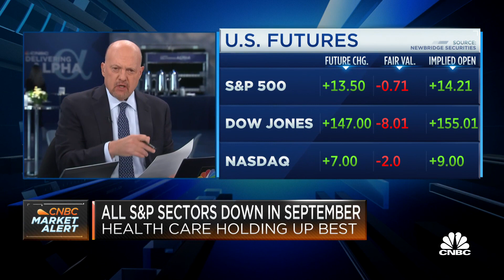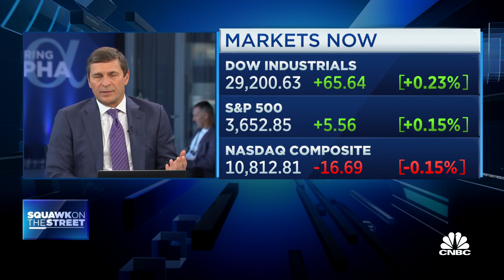Opening Bell, September 28, 2022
Watch the opening bell for the Nasdaq and the New York Stock Exchange from September 28, 2022.